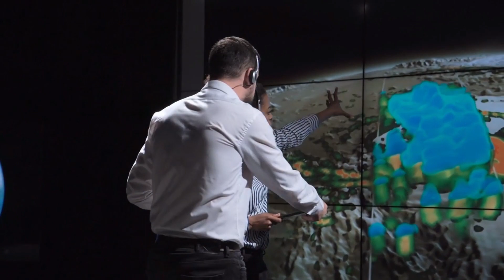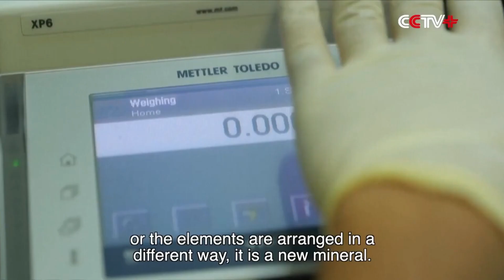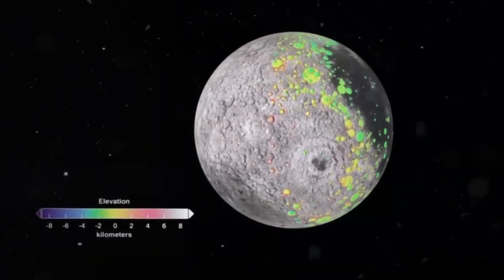China Reveals MAJOR NEW Discovery On The Moon!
The cratered world of the Moon is the next big target for countries from across the world, as they race to not just explore it but also push forward into deep space. China, at the moment, is among the top competitors in the race and a new discovery is acing its chances.
Recently, Chinese researchers have discovered a new mineral that has not been found on Earth so far. This diamond-shaped mineral has been found in the samples returned from the Moon by the Chang'e-5 lunar probe and this discovery is truly mind blowing for the rest of the world. So, let’s talk about it!
Hello everyone! Welcome to Space World. In today’s video we are going to talk about a major new discovery on moon made by China and why is it so important for us here on earth. So, if you want to know more about it then stay with us until the end of the video.
The moon is our nearest celestial neighbor and the only body aside from Earth where humans have ever set foot, but there’s still a great deal we don’t know about it. China’s Chang’e-5 mission in 2020 returned the first lunar samples since the end of the Apollo program in 1976, and scientists now report the discovery of a new mineral in the payload. Even more interesting, the tiny, crystallized mineral could also be the key to generating energy through nuclear fusion.
According to reports, China’s National Space Administration (CNSA) and China Atomic Energy Authority (CAEA) jointly announced on September 9 that researchers studying samples returned from the Moon by China’s Chang’e-5 mission had discovered a new lunar mineral.
This is China’s first new mineral discovered on the Moon and the sixth ever by humankind. According to Dong Baotong, deputy director of the CAEA, the latest discovery places China as the third country in the world to have discovered a brand-new mineral on the Moon.
The newly discovered mineral, named as Changesite-(Y), is a clear, colorless columnar crystal. A research team from the Beijing Research Institute of Uranium Geology (BRIUG), a subsidiary of CNSA, discovered this after examining lunar basalt fragments collected by the mission.
The study team discovered signs of a new mineral when they received the first 50 milligrams of lunar samples in July 2021 to undertake a mineralogical investigation. However, due to the microscopic lunar soil particles, they could not obtain the necessary information to identify the mineral.
Using cutting-edge techniques like X-ray diffraction, researchers from the Beijing Research Institute of Uranium Geology were finally able to separate one crystal particle with a radius of around 10 microns from the 140,000 lunar sample particles, to decipher its crystal structure.
The discovery is significant for studying lunar materials, lunar evolution, and deep space exploration, according to Li Ziying, the team head of the BRIUG research team as The Chang’e 5 lunar probe landed on the Moon less than two years ago, in December 2020.